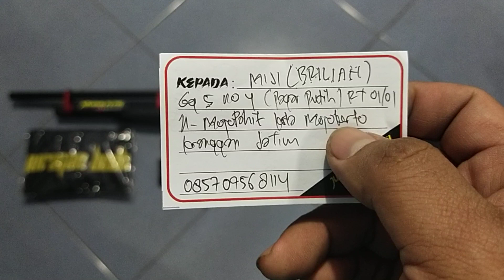Mrauder FX MD38D... Pesanan Om. Brilian... Mojokerto...